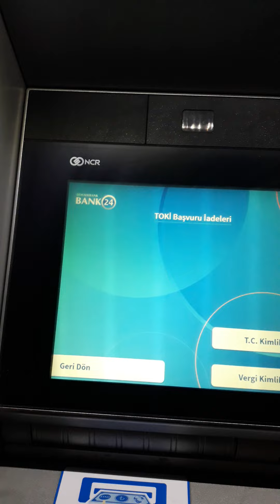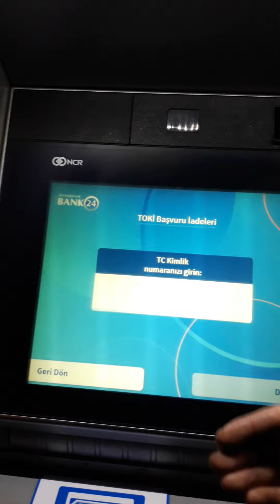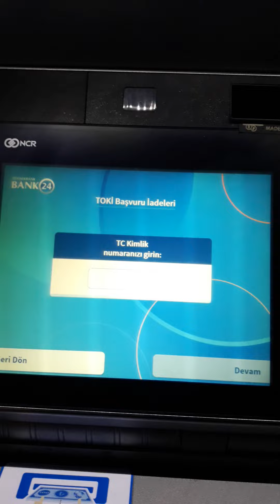Toki başvurusu iade parası nasıl geri alınır, toki çıkmayan atm den parasını nasıl alır,toki başvuru